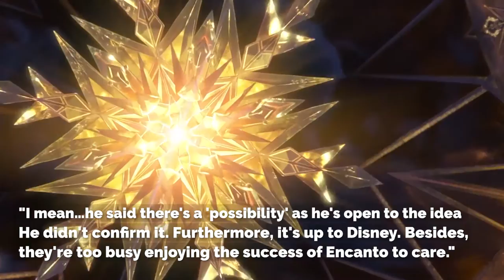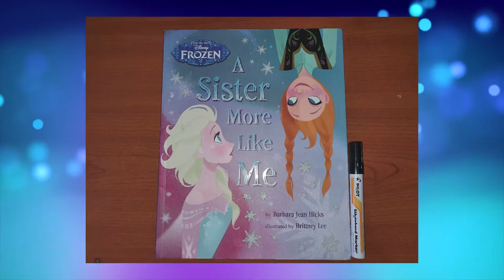Jonathan Groff HINTS At Frozen 3..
Welcome back to Fantasy Frenzy. For the channel  today, we will be hearing about Jonathan Groff hints at a possible Frozen 3 + Mindhunter season 3 is still possible..Here’s why. Fans are getting excited upon hearing the possibility of a third Frozen movie.

Jonathan Groff, who voiced Kristoff in the Frozen movie franchise, thinks that a new Frozen movie is very much a possibility. He even added that a third season of Mindhunter could also be possible. Let’s check this video out as we present Jonathan Groff hints at a possible Frozen 3 + Mindhunter season 3 is still possible..Here’s why.